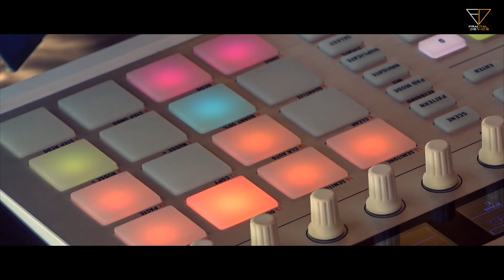Fractal Device - Live DJ Set Promo Trance HD